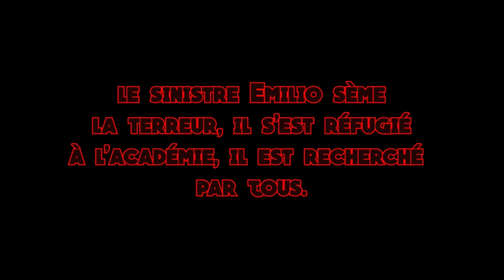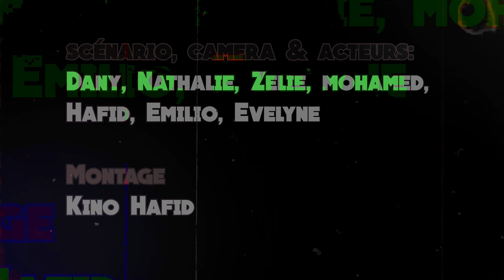"EMILIO LE SINISTRE" MONTAGE kINO hAFID